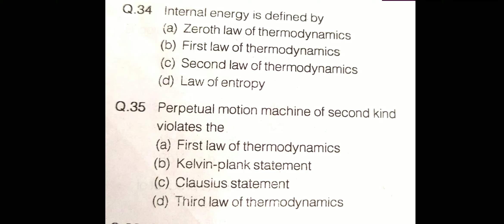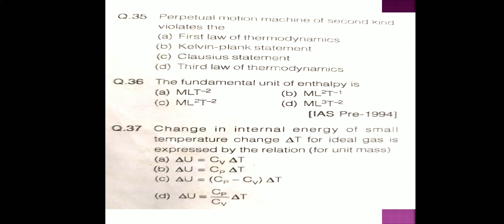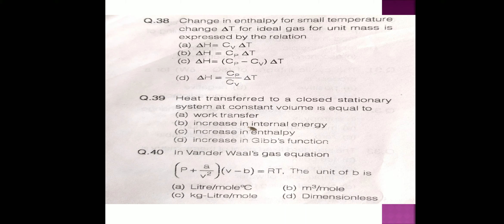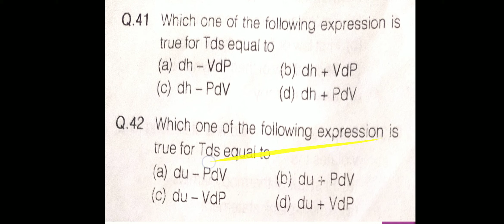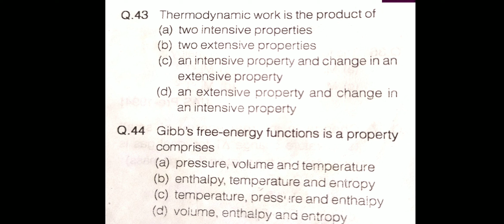LECTURE-4, THERMODYNAMICS MCQ for GATE, SSC JE, OTHER EXAMS